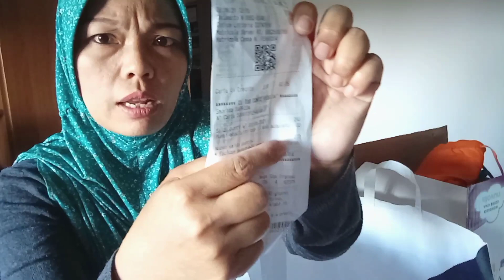CARA KELOLAH PAKAIAN BEKAS(ANAK-ANAK) DI ITALIA//SETIAP MUSIM HARUS BERGANTI MODEL PAKAIAN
Di eropa memiliki 4 musim yang berbeda, dan di setiap musimnya mengharuskan untuk memakai pakaian yang berbeda.
Di Italia mempunyai cara tersendiri dalam mengelolah pakaian bekas ( anak-anak) sehingga pakaian-pakaian tersebut masih bisa di pakai untuk anak-anak yang lainnya.

untuk lebih kenal siapa saya,